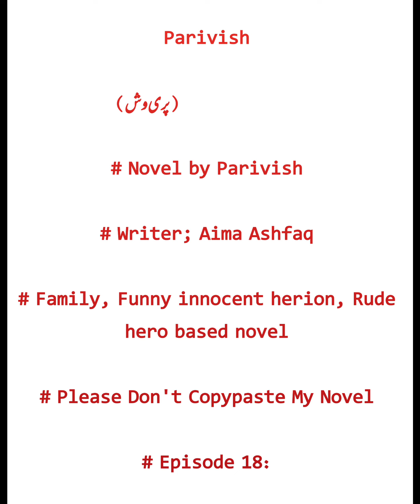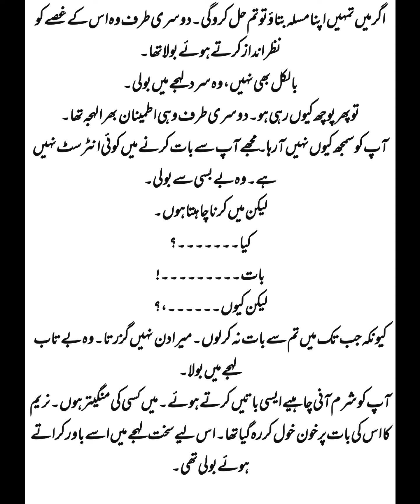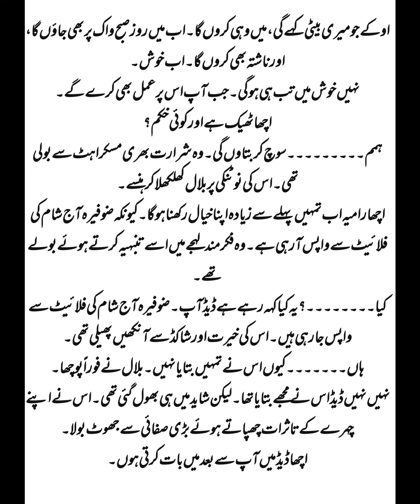Parivish Novel ( Episode 18 ) byAima Ashfaq#love#romanticnovels#trendingvideo#trending#viral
# Family, Funny innocent herion, Rude hero based Novel